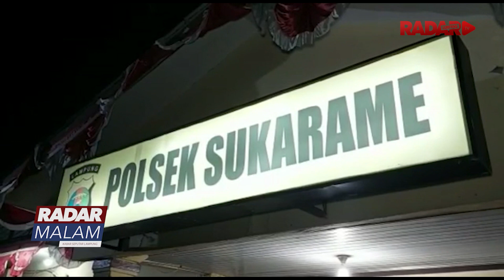Sindikat Curanmor Lamtim Di Gulung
Petugas Gabungan Polsek Sukarame Dan Polresta Bandar Lampung Menggerebek Kampung Sindikat Pencurian Sepeda Motor Di Kabupaten Lampung Timur  Polisi Terpaksa Menembak Salah Seorang Pelaku Karena Mencoba Melarikan Diri Saat Akan Ditangkap